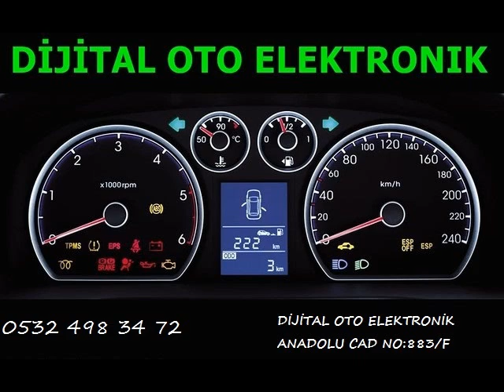Daewoo Matiz Beyin Tamiri